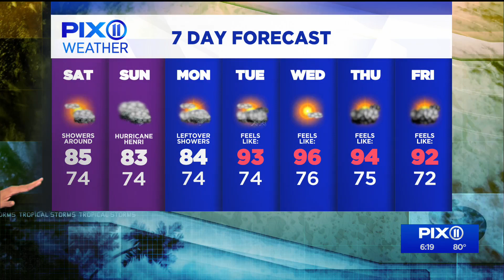Tracking Henri: When it will hit, what to expect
Henri is expected to hit the area as a category 1 hurricane. Meteorologist Byron Miranda breaks down the storm.